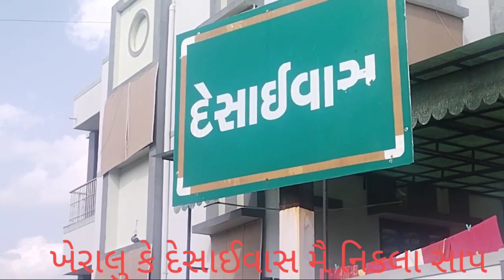ખેરાલુ કે દેસાઈવાસ મૈ છોટેસે સાપ સે‌ ડર‌ ગયા ઘર માલીક મહેમુદભાઈ ને‌ આખીર પકડ હી‌ લીયા ઓર જંગલમૈ છોડા